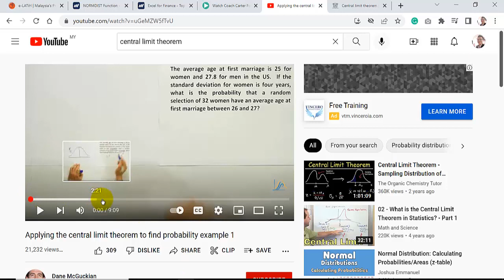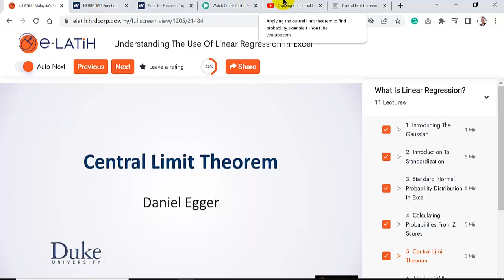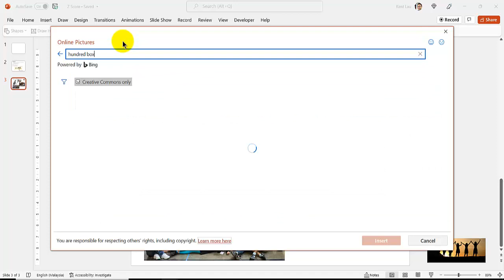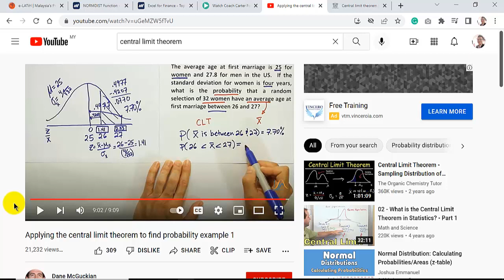learn How many woman married between 26 and 27